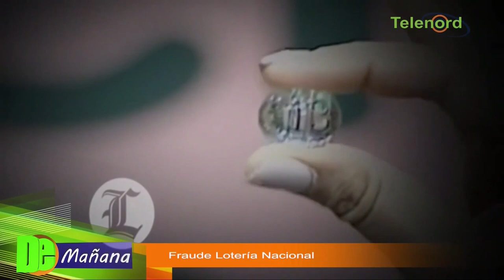En un país con tanta pobreza y necesidades hayan más bancas de lotería que escuelas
En un país con tanta pobreza y necesidades hayan más bancas de lotería que escuelas dice Carolina Medina